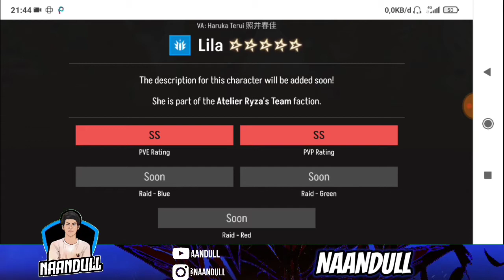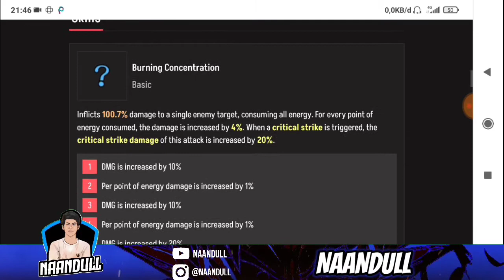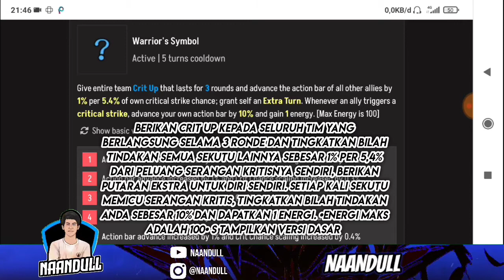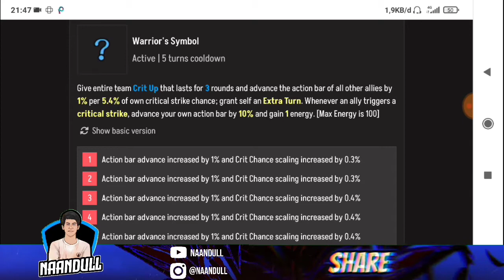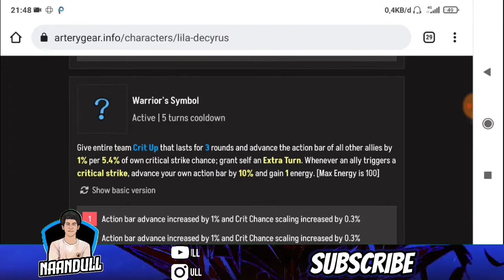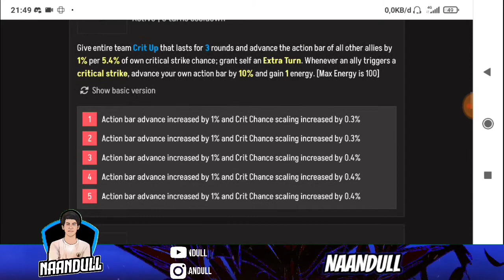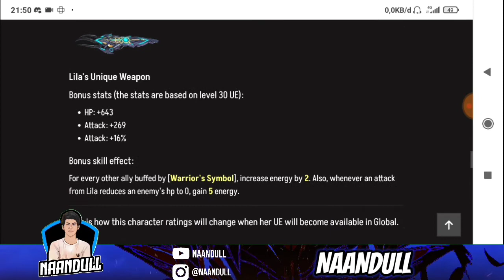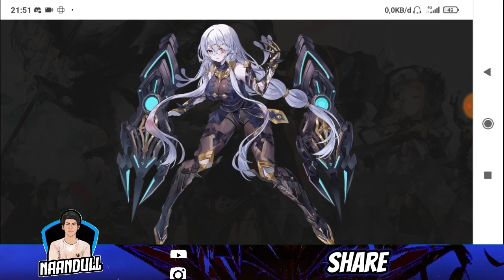🔥🔥 BAHAS SKILL LILA BANNER COLLAB "ATELIER RYZA" WAJIB KALIAN AMBIL - ARTERY GEAR FUSION 🔥🔥